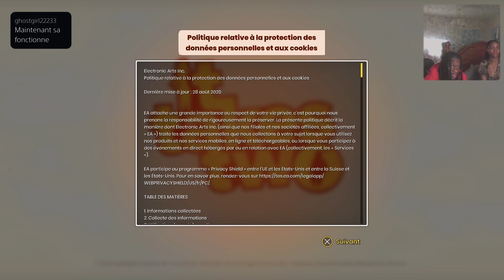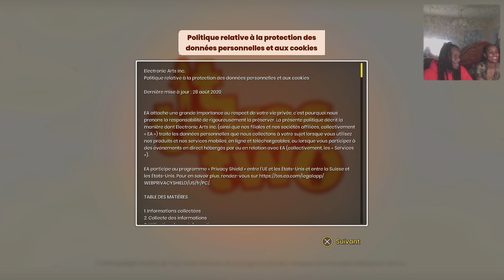It Takes Two Ps5 Part 1 Brother and Sister